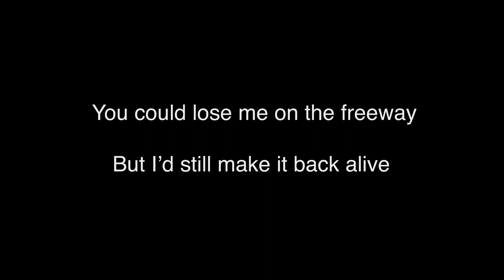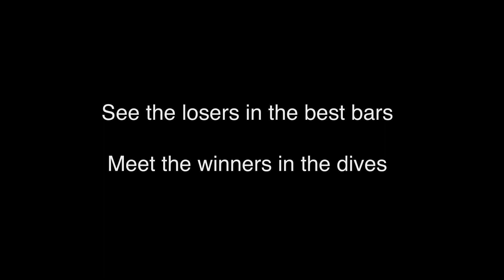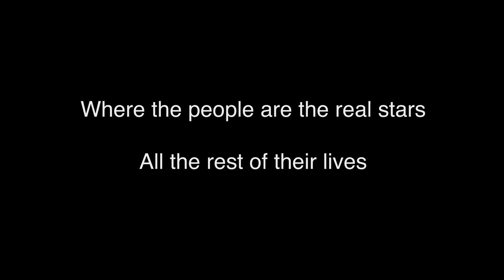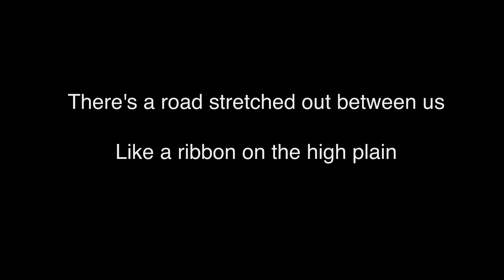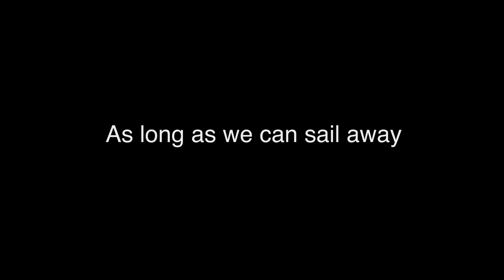Sail Away - Descant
Sail Away - Neil Young

This is a sing along video for students, choirs or small singing groups to learn their parts. This video features the descant with guitar. The singing part doesn't come in until the last second last chorus. You can find the other sing along parts in our other videos.